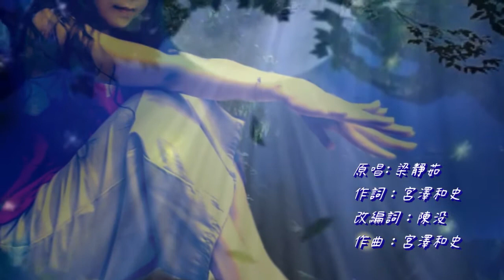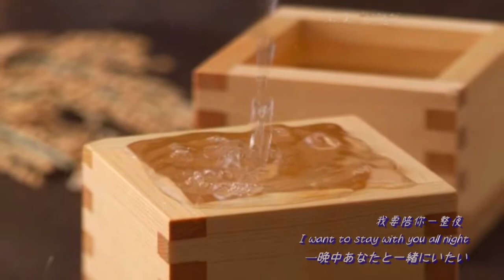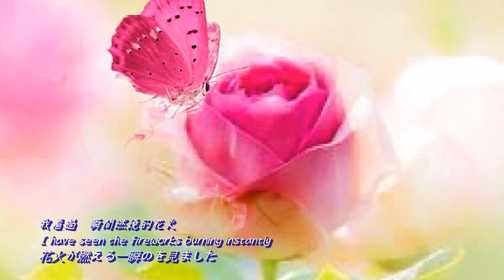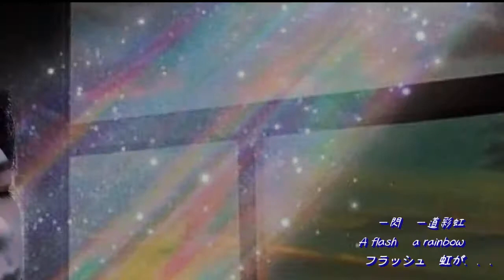不想睡_周深～我要今天的完美 不要明天的幻覺~中文歌詞, 英日譯 English/Japanese subtitles.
本想做原唱梁靜茹的,但周深的歌聲實在太美了, 我聽了都醉了...